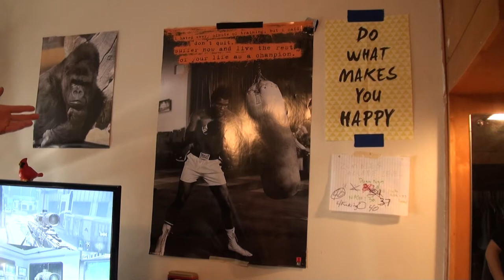WJU Lax Cribs with Kenny Keyes & Nick Csenar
WJU Lax TV reporter Cody Matthews takes you inside McHugh Hall on Campus at Wheeling Jesuit University to get up close and personal look at freshmen middies Kenny Keyes and Nick Csenar, better known as the Bash Brothers.